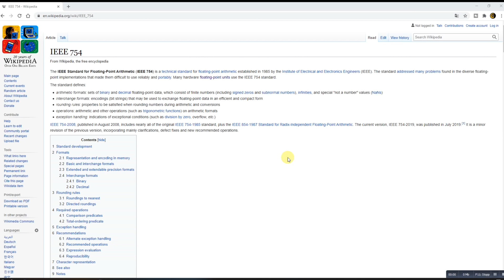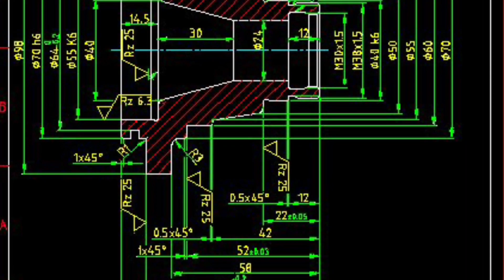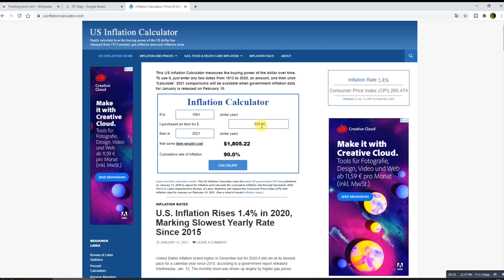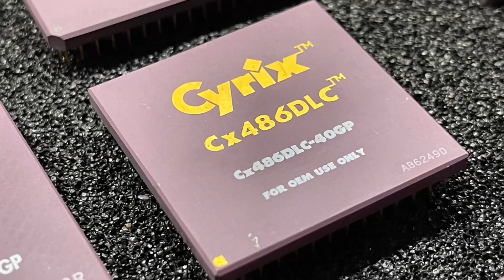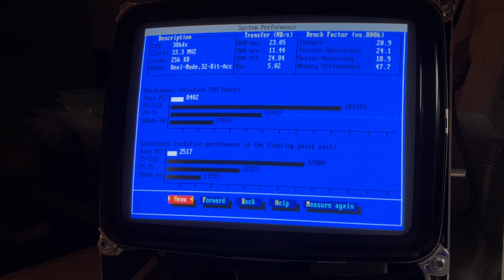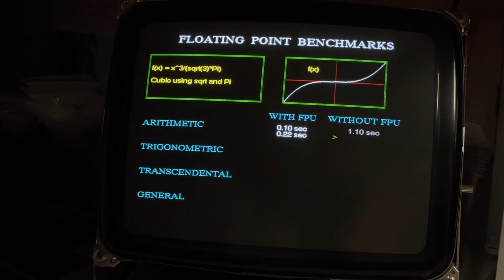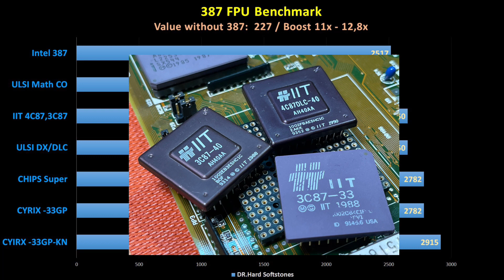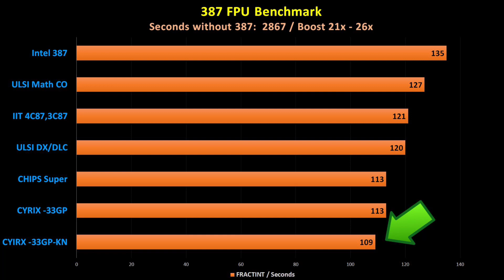387 FPU Math CoProcessor Benchmarks & Comparison / Intel, Cyrix, IIT, Chips & ULSI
In this video I will explain a bit about the 387 math coprocessor and for which applications it might be usfull. Byside that you can see here some nice benchmarks and comparison from different FPUs as Intel, Cyrix, IIT and Chips & Technology. At the end of the video you can see a small part of the legendary Crystal Dreams 2 Demo made by Triton.

Used benchmark programms and links:
DR-Hard 3.0

If you want to donate material or getting in touch with me just